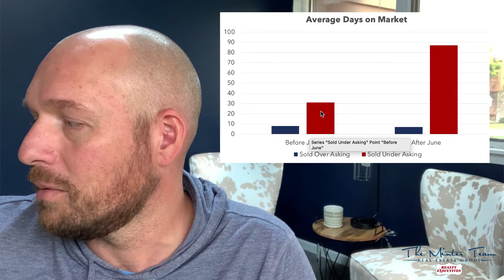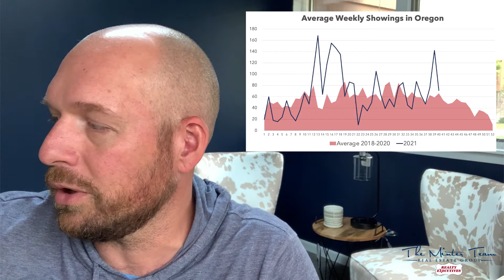Oregon Housing Market Update October 2021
There have been a lot of stories regarding what's happening with home sales this year. Jeff takes a look at the numbers to see what's really happening in today's housing market.